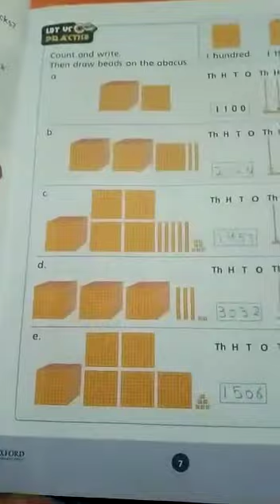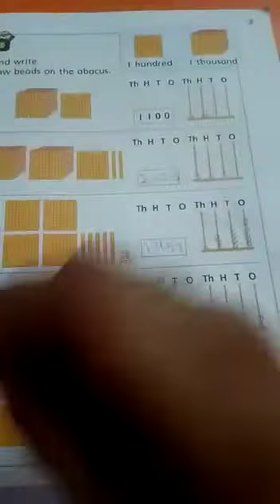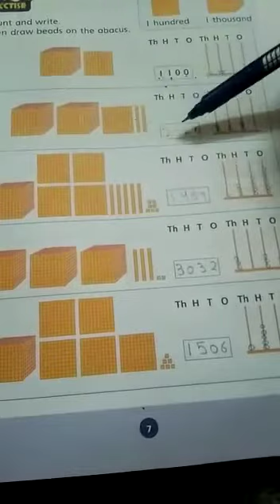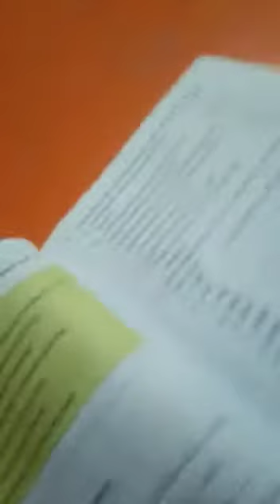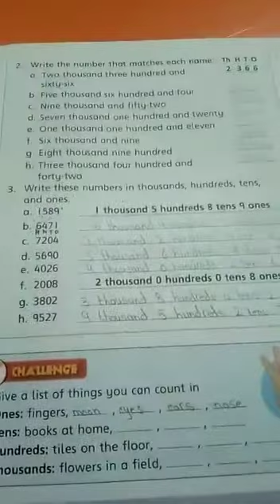New oxford Countdown g.3 pages 7,8,9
New Oxford countdown Grade 3 page 7,8,9
New Oxford countdown Grade three  page 7,8,9
 New Oxford countdown solution page 7,8,9
How to solve math grade three-unit one